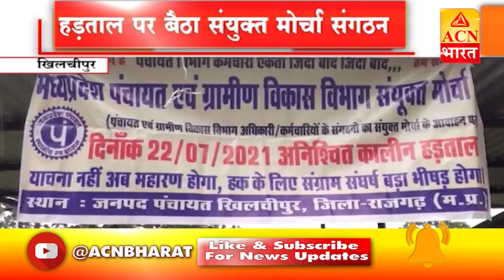हड़ताल पर बैठा संयुक्त मोर्चा संगठन, 'कर्मचारी जमकर कर रहे नारेबाज़ी !' With Omprakash Gupta...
हड़ताल पर बैठा  संयुक्त मोर्चा संगठन,
'कर्मचारी जमकर कर रहे नारेबाज़ी !' With Omprakash Gupta...

BREAKING NEWS